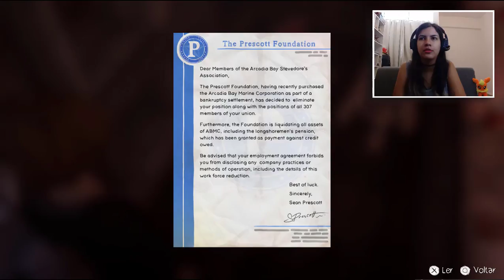CONHECENDO A MOZÃO! | Life is Strange: Before the Storm (Parte 1)